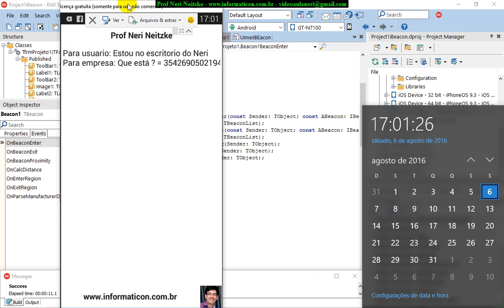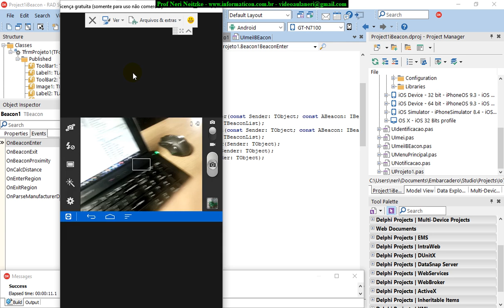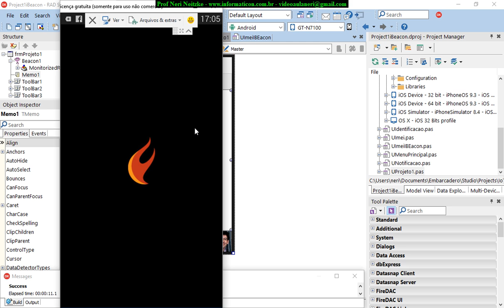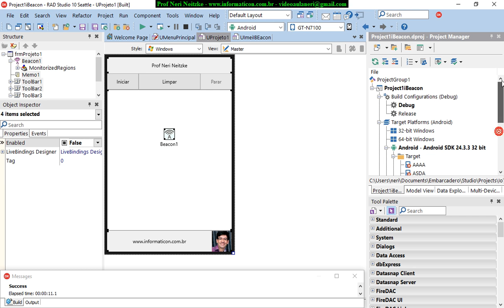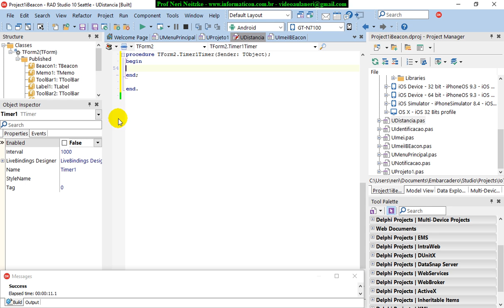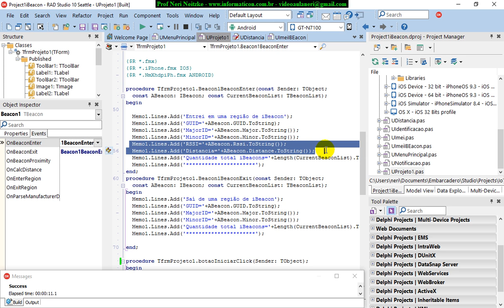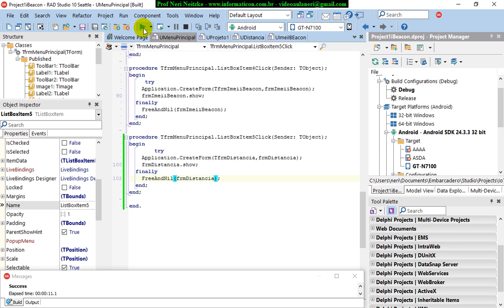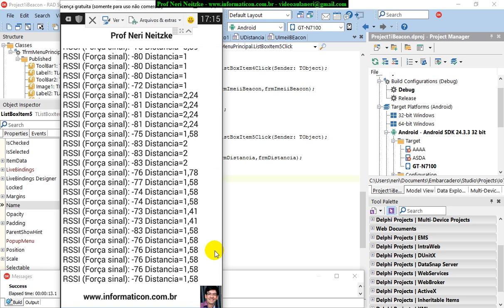aula 6823 IoT IBeacon distancia com timer para atualizar a cada segundo